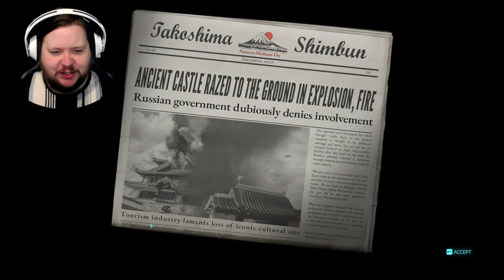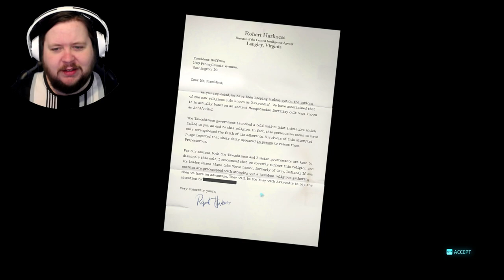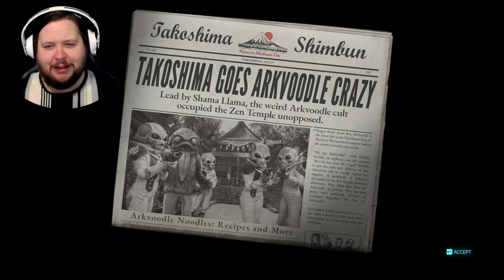Dr. Go! - Destroy All Humans! 2 - Episode 09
Gaining some serious new power in Destroy All Humans! 2 Reprobed!
In the video today, we save a strange man in a very tight suit, save the Arkvoodle people yet again, and gain the ultimate Burrow Beast!